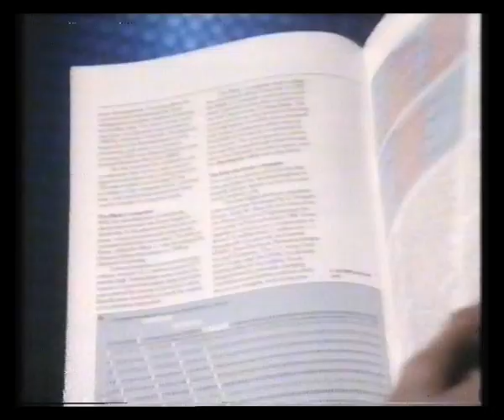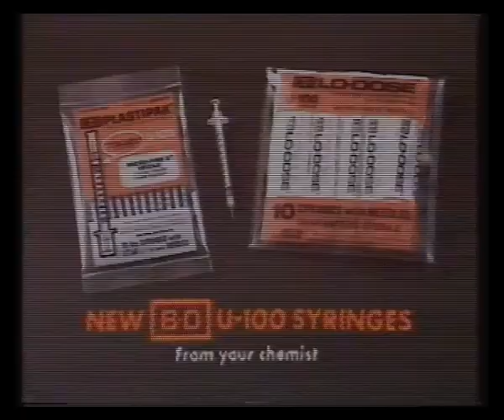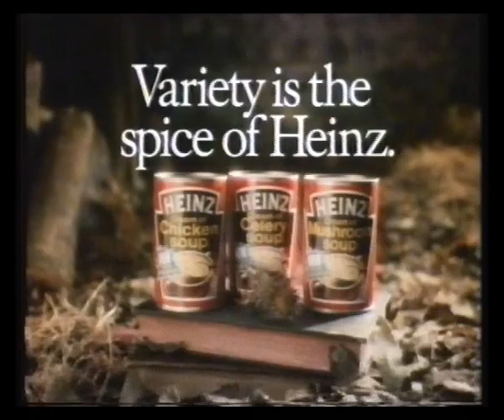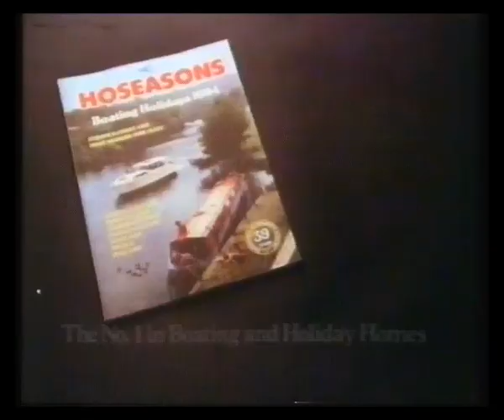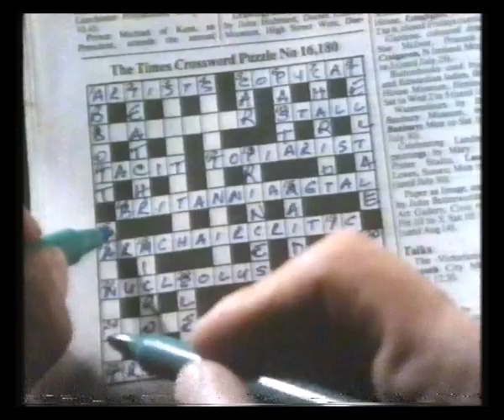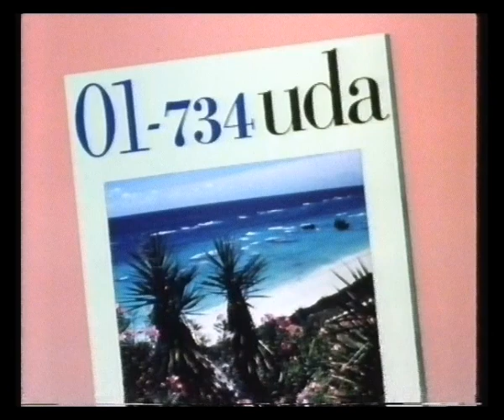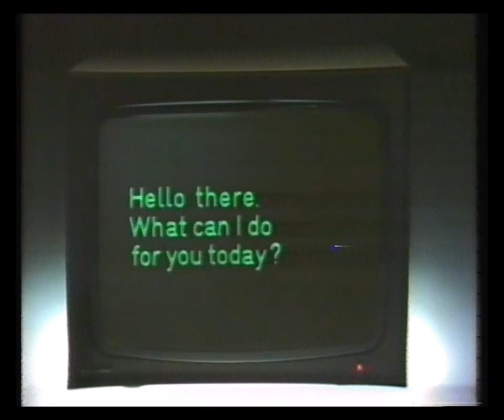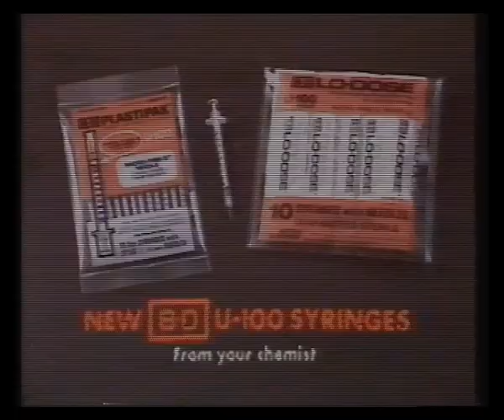Channel 4 | Adverts | 1984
10th January 1984

Adverts broadcast during the film The Optimists Of Nine Elms for
I.T.E.C.
Charrington IPA
BD U-100 Syringes
Standard Life
Heinz Soup
OSL Holidays
Spania Navel Oranges
Hoseasons Holidays
Gourmet Cat Food

Butlin's
Tefal
Stone's Ginger Wine
Sparkle
Canvas Holidays
Hacks
Bermuda Holidays
Maxwell House Coffee

Wings Holidays
Mellow Virginia Tobacco
Pontin's Holidays
Gourmet Cat Food
Bermuda Holidays
BD U-100 Syringes
Greece Holidays
Spania Navel Oranges
Exchange Travel